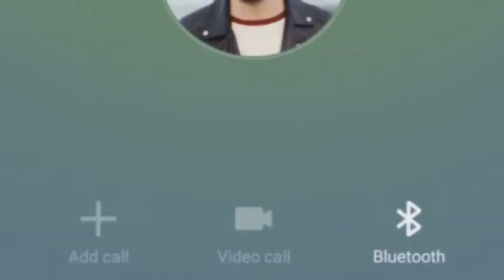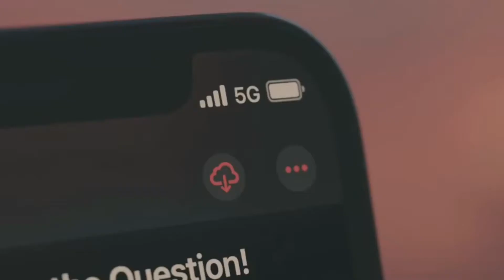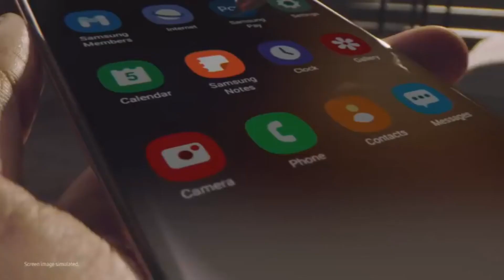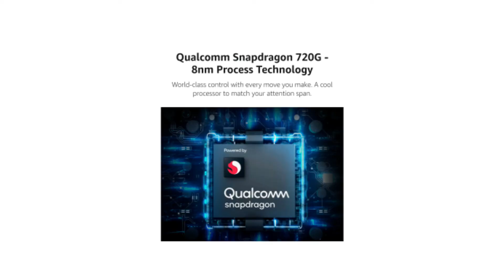These Are The Winners🏆 For Best Smartphone Of 2020!!!🔥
Hello World,
Aaj ke is video mein aap ko"These Are The Winners🏆 For Best Smartphone Of 2020" deakhno ko milega.Shayed Aap ke favourite Smartphone bhi ho,umeed hai aap ko video zaroor pasand ayega.

"All Videos is taken From Comapnies Official YouTube Channel"